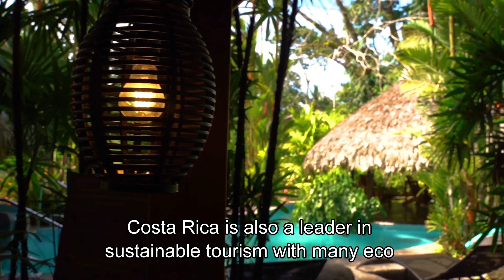Learning the Best Travel Tips for Central America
Costa Rica is a perfect destination for those seeking adventure, relaxation, and natural beauty. Playa Hermosa is a must-visit spot for its stunning beaches, while the hot springs at Arenal provide a unique way to unwind. Pavones is a top spot for surfers, and Manuel Antonio offers a chance to see the country's diverse wildlife. San Jose is the country's bustling capital city, while Pura Vida is the local motto that embodies the laid-back, carefree lifestyle. Be sure to check out 4k videos and vlogs for a virtual tour, and consider these hacks and tips for an unforgettable trip.